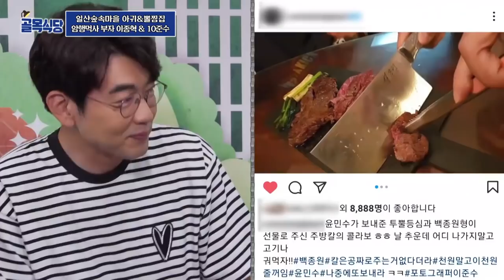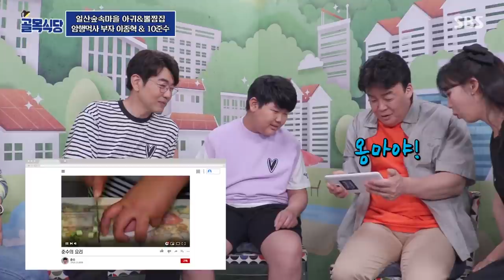일산 숲속마을 골목 시식단으로 온 이조녁&10준수 부자와 소녀시대 유리&효연 백종원의골목식당 Backstreet Special | SBSNOW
SBS '백종원의 골목식당'
☞ 매주 [수] 밤 10시 40분 방송